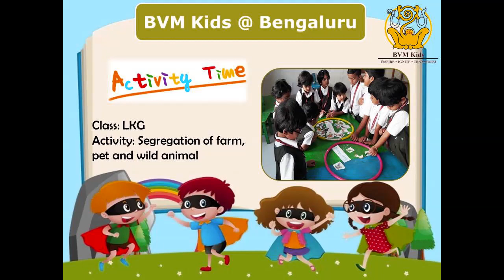Activity - segregation of farm, pet and wild animal